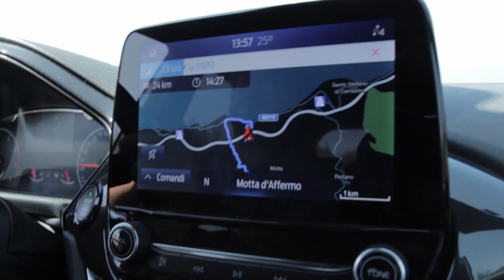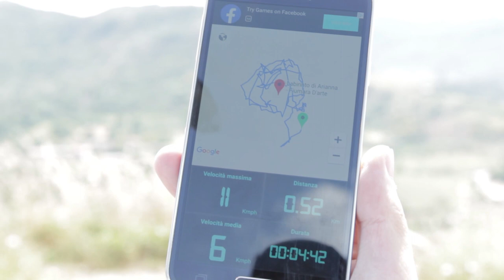TRE SALTI ALLA FIUMARA D'ARTE ep.1 - 4 Giugno 2021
La Fiumara d'arte è un museo all'aperto costituito da una serie di opere di artisti contemporanei.
Il percorso lungo il quale si trovano le opere tocca diversi comuni della provincia di Messina: Castel di Lucio, Mistretta, Motta d'Affermo, Pettineo, Reitano e Tusa.
Io Stefania e Giovanni abbiamo visitato tre opere, forse tra le più famose della Fiumara d'arte, ovvero:
- 38º parallelo - Piramide (Motta d'Affermo)
(anche se solo da lontano e per pochi secondi vedrete ''La Materia Poteva Non Esserci''
Avevamo in mente di vederne almeno cinque ma un piccolo imprevisto ha ristretto il tempo a nostra disposizione.
PS: Lo so, coming soon si scrive con una ''M'' ,  ma quello finale era un preset già ''pronto e confezionato'', solo dopo averlo inserito mi sono accorta dell'errore... :-(
Trovate le foto viste nel video e tanto su Instagram! Ciao!!!